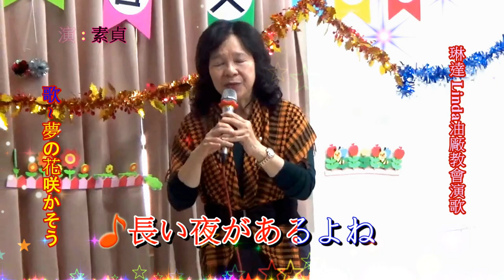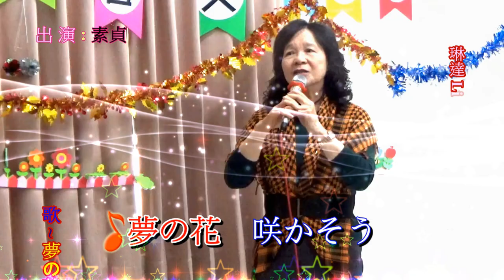琳達 Linda 油廠教會日本演歌 & 素貞 ~ * 夢の花咲かそう *